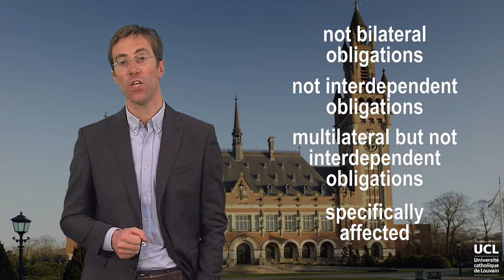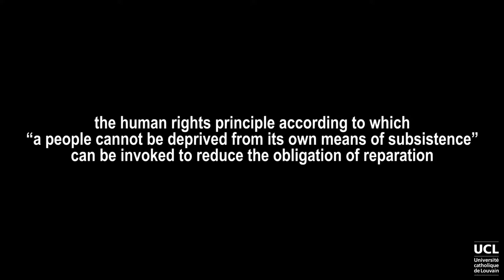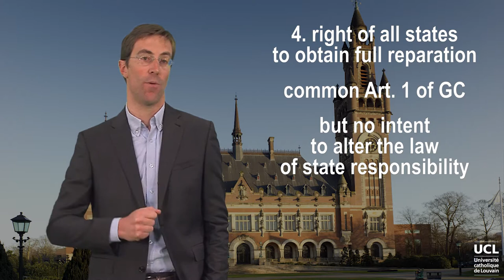Consequences of state responsibility with respect to IHL violations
C6V12lightDEF.mp4
LVNIHLXX2017-V016000